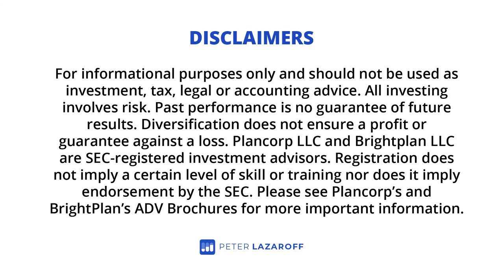How to Strategically Pay Down Your Student Debt with Tyler Olson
In the second episode of a series about student loan debt, I’m joined by Tyler Olson, who provides financial advice and education for early and mid-career physicians.

Listen now and learn:
- How to choose the right repayment plan
- When to refinance vs consolidate loans
- Differences in debt snowball and debt avalanche approaches

📚 TIMESTAMPS
00:00 Intro
01:30 Understanding Your Student Loan Debt
04:30 How to pick the right repayment plan?
14:30 When to Adjust Your Repayment Plan
16:30 Should You Refinance or Consolidate Your Student Loans?
22:30 Debt Snowball vs Debt Avalanche Paydown Plans

for show notes, free resources, and a place to submit questions to be answered on the podcast.